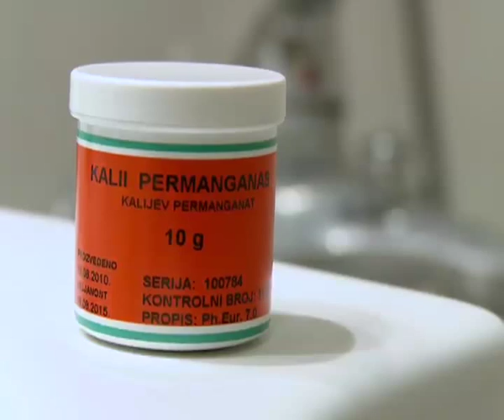babybonus ordinacija: Vodene kozice